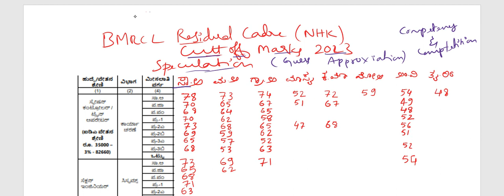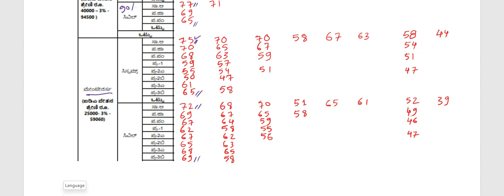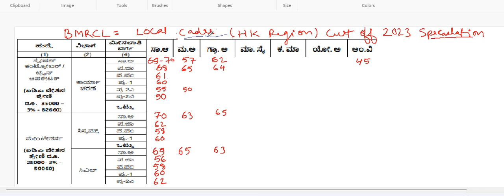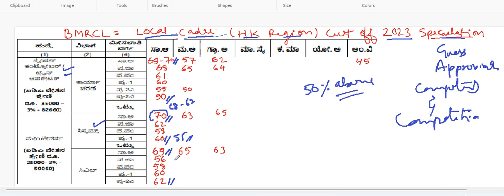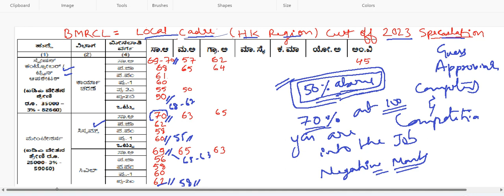BMRCL Approx Cut Off Marks 2023 | Section | Station Controller | Maintainer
Hi Gelaya,

Watch the video completely and make use of knowledge and treasure of success shared with you.

Any improvements or developments or modifications needed please do let us know so that we can do it for your betterment.

All Different exams with Different Levels like BMRCL, KPTCL, PWD, JTO, KPSC, KPCL, PSU, Govt or any other competitive exams related to Electrical and Electronics or Electronics and Communication engineering.